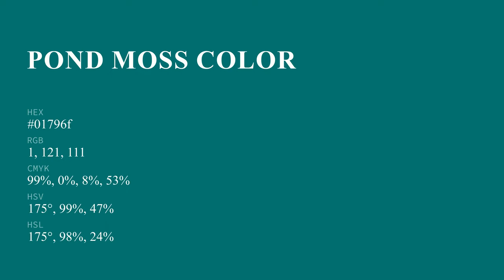Pond Moss color 01796f hex color - Green color - Warm color 01796f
What color is Pond Moss ? 01796f hex color - Green color - Warm color 01796f

Hex 01796f Color Code is also known as Pond Moss color.